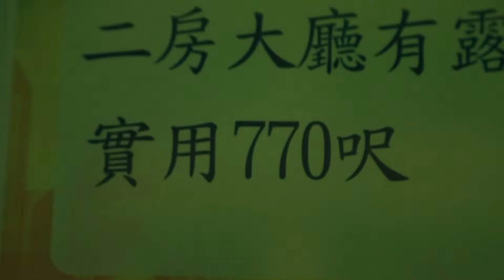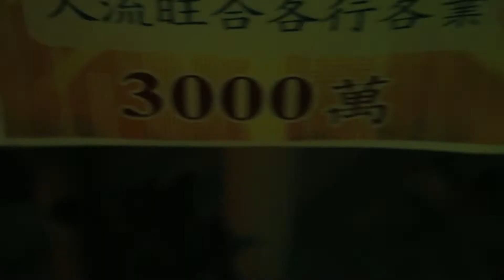The Monster (48HOURS)